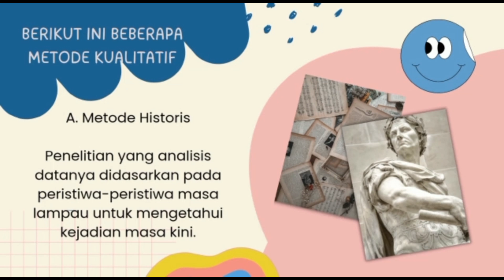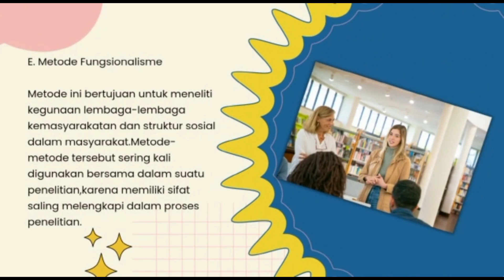METODE DALAM SOSIOLOGI